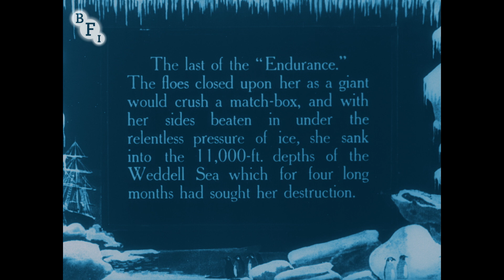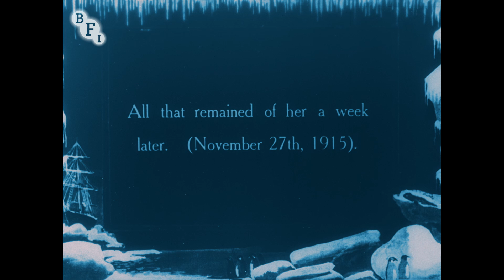The end of Endurance, 1915 | BFI National Archive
Extract from South: Sir Ernest Shackleton's Glorious Epic of the Antarctic (1919). The film record of Shackleton's heroic but ill-starred attempt to cross Antarctica in 1914-16, photographed by Frank Hurley. Available on BFI DVD, featuring a score by Neil Brand.